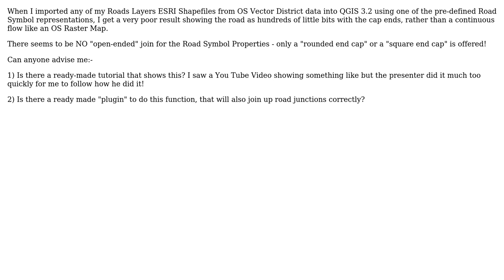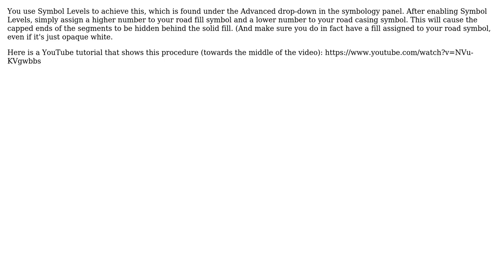GIS: QGIS 3.2 - How do I join road segments together like they're shown in a Road Map/Atlas?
With thanks & praise to God, and with thanks to the many people who have made this project possible! | Content (except music & images) licensed under CC BY-SA | Music | Images & others | With thanks to user Nathan user Christopher Williams and the Stack Exchange Network Trademarks are property of their respective owners. You are responsible for your own actions.